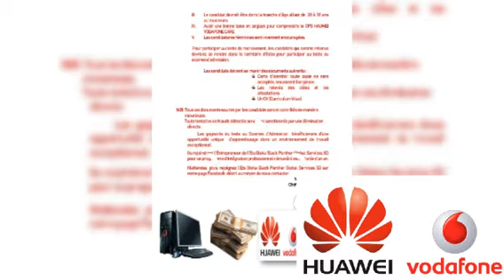ETS GLOKA BLACK PANTHER GLOBAL SERVICES